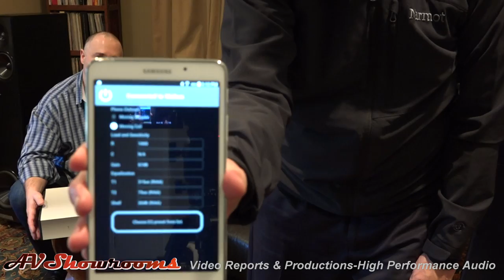GTT Company Tour, Mola- Mola see & hear the Mola Mola Makua and Kaluga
Celebrating our 19th year, GTT has built a reputation as not just an ordinary Stereo Store. We pride our self in carrying the most up-to-date cutting edge equipment with superior sound qualities and rock solid reliability. Known by the most serious Audiophiles as the place to go for a super-system, GTT also sells entry systems. Whether your budget is $3,000 or $3,000,000 GTT can help you achieve your musical reproduction goals. Give us a call, we will be happy to design something that is perfect for you.

AVShowrooms is proud to support GTT Audio and Video.